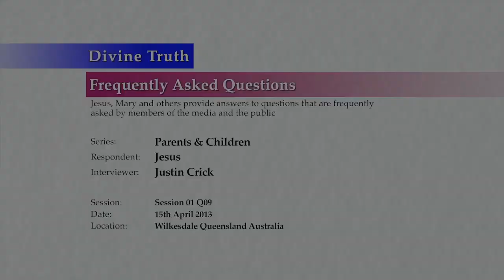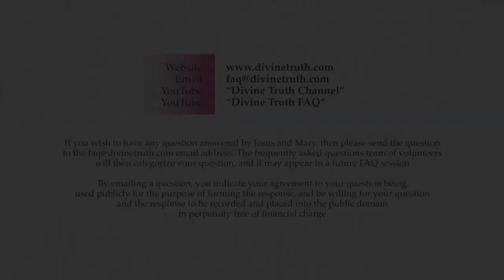After God and our soul mate, are our family and children the most important?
Q09. After God and your soul mate is family and our children the most important thing?

20130415 Parents & Children S01Q09